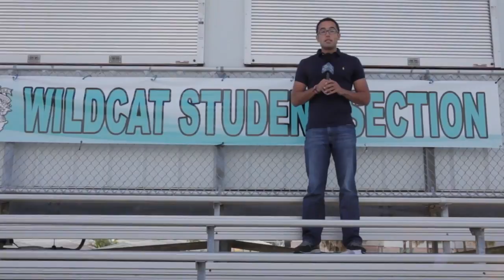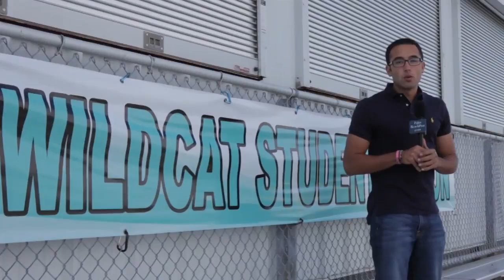Video: Game of the Week | Seminole Ridge v. Royal Palm Beach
The last featured game of regular season finds Seminole Ridge paying a visit to Royal Palm Beach. 110514